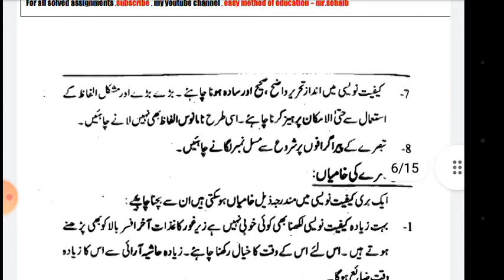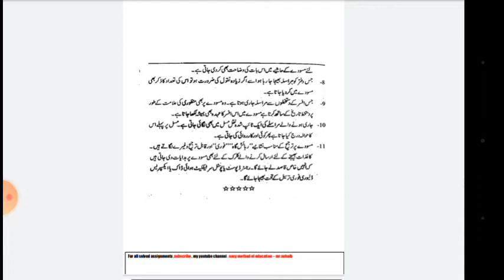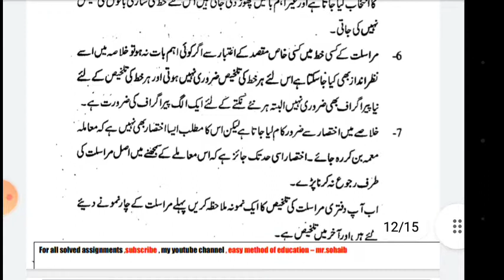aiou fa semester autumn 2021 code 301 solved assignment number 2 | easy method of education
1-Aiou Solved Assignments
 2- Aiou Solve Assignment
3- Solved Aiou Assignments
4-Aiou Solved Assignments autumn 2021
 5-allama iqbal open university solved assignment
 6-aiou assignment
7-aiou solved assignment
8-aiou solved assignment
 9- aiou
10-aiou assignments solved
 11-aiou solved assignment autumn 2021